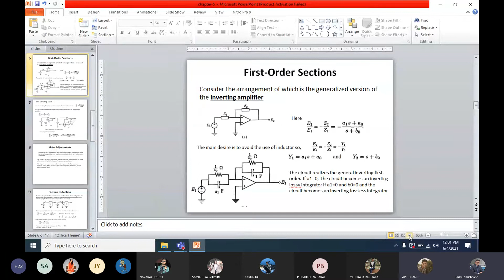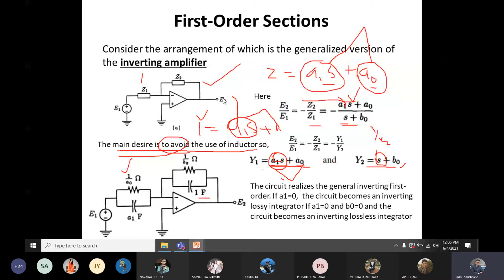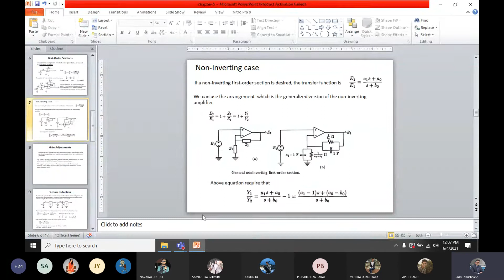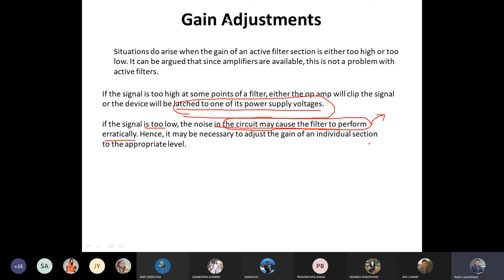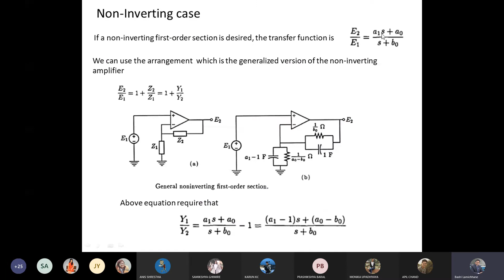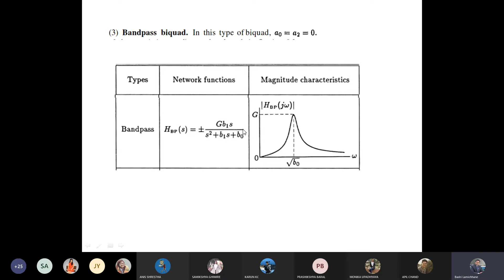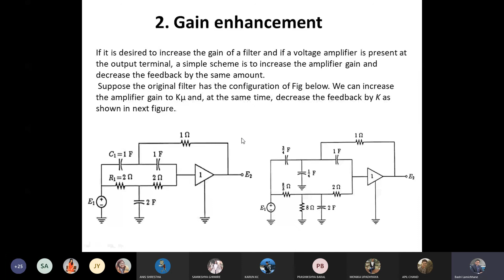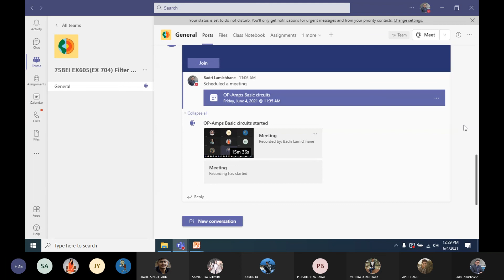OP Amps Basic circuits 20210604 115946 Meeting Recording